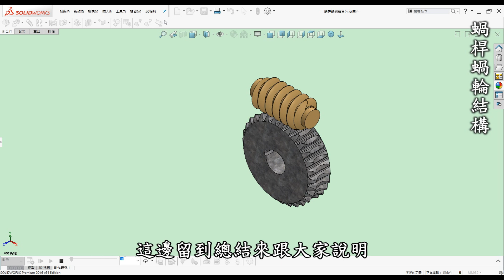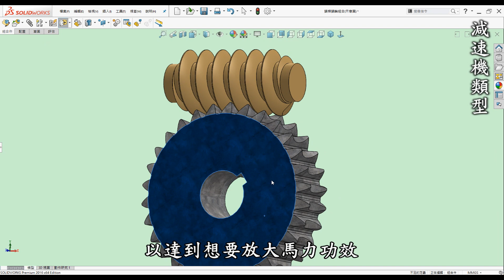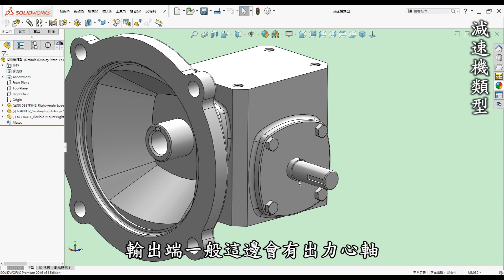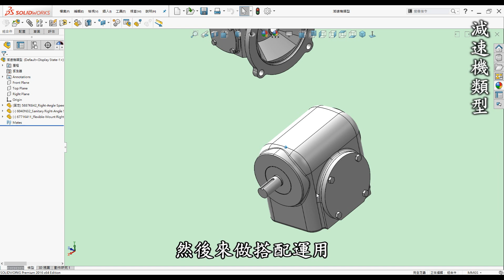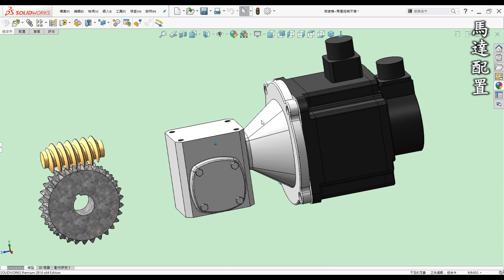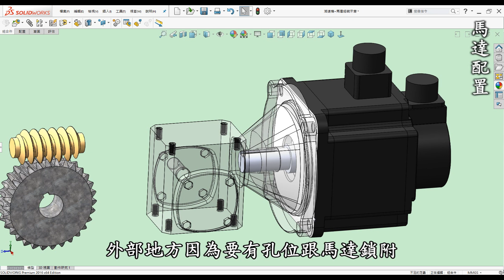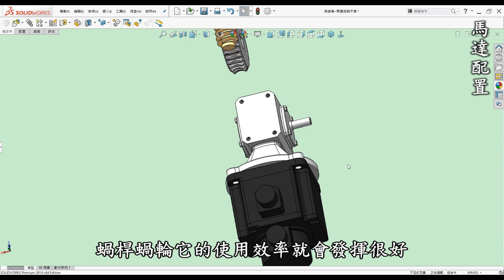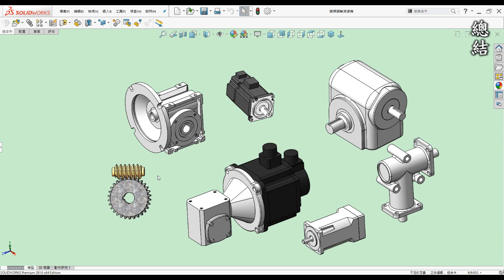機構 | 機械 | 結構 教學-蝸輪減速機認識篇-如何入門認識蝸桿蝸輪傳動方式與減速機搭配馬達運用[中英字幕]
🎬 影片內容

00:00 開頭
00:20 前言
01:06 蝸桿蝸輪結構
03:39 減速機種類
06:43 馬達配合
10:01 總結

📝 相關學習

🎬 前言

3D列印是每一位有在使用3D軟體設計者的福音，它顛覆了以往的加工方式將虛擬3D實現出來，近幾年來普及化至家用型，讓設計者可以快速圓夢的工具。